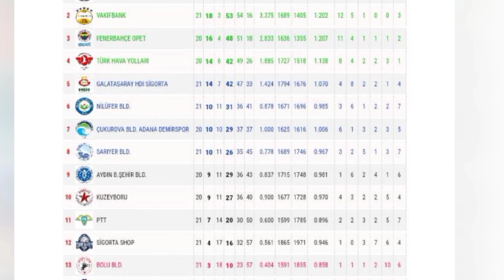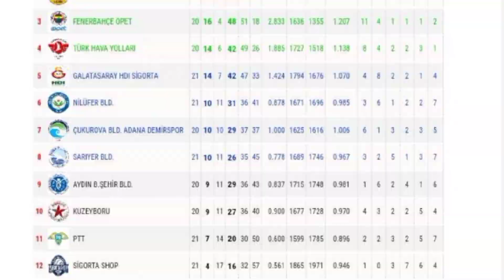ซาริเยร์สุดปังทุบไม่ยั้งเพียวคืนฟอร์มบุ๋มบิ๋มจอมขุดทั้งรับและรุก | วอลเลย์บอลลีคตุรกี 2022/2023